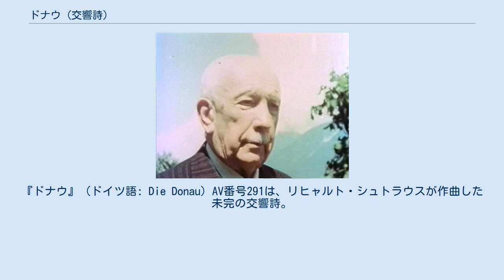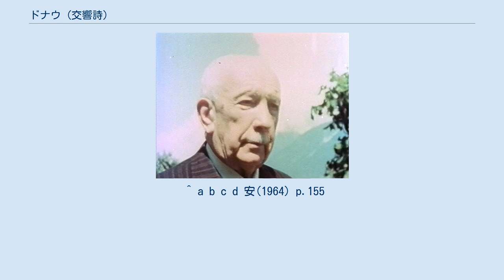ドナウ (交響詩)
リヒャルト・シュトラウスの交響詩
『ドナウ』（ドイツ語: Die Donau）AV番号291は、リヒャルト・シュトラウスが作曲した未完の交響詩。
なお、レオシュ・ヤナーチェクも同じ題の交響詩（チェコ語: Dunaj）の作曲を試みているが、こちらも未完である（詳細不明）。
 最晩年のリヒャルト・シュトラウス（1945年撮影） 1942年のウィーン・フィルハーモニー管弦楽団の創立百周年にあたって、リヒャルト・シュトラウスは作品を献呈しようと考えていた。
しかし目標としていた1942年までには完成させることができず、同年2月にシュトラウスはウィーン・フィルにこう手紙を送った。
 愛する友と芸術愛好家に稀有の祝祭日に贈ろうと思った音楽の饗宴が、たいへん努力したにもかかわらず間に合わなかったのは、しんそこ残念です。
昔の偉大な巨匠たちにおけるようには、感情が簡単にメロディーになってくれないのです……。
あなたたちの思い出の中で、私の贈り物が、愛と尊敬の生きた追憶になりますように、私の作品がそれにふさわしいものとなります日まで、辛抱してくださるよう、お願い申し上げます……。
 しかし第二次世界大戦の相次ぐ破壊がシュトラウスの試みに暗い影を落とし、シュトラウスは交響詩『ドナウ』の作曲を中断した。
戦後、完成させようと試みはしたものの、老いて「感情が簡単にメロディーになってくれない」シュトラウスにはもう作曲するために十分な時間が残されてはいなかった。
 1949年、85歳となったシュトラウスは、ウィーン・フィルに「枯れ果てたドナウの根源からの一滴を」と書いたスケッチ・ノートを送った。
4冊のスケッチ、2冊のピアノ・スケッチによると、彼が過去に作曲した『アルプス交響曲』のように、ドイツとオーストリアを貫くドナウ川の流れを追うつもりだったらしい。
同年9月8日にシュトラウスは死去し、交響詩『ドナウ』はもはや永遠に完成されることはなくなった。
 リヒャルト・シュトラウスはただでさえワルツ『美しく青きドナウ』の作曲者ヨハン・シュトラウス2世としばしば混同された。
もしこの交響詩『ドナウ』が完成していたら、ますます両者は混同されていたに違いないといわれている。
 ^ a b c d 安(1964) p.155